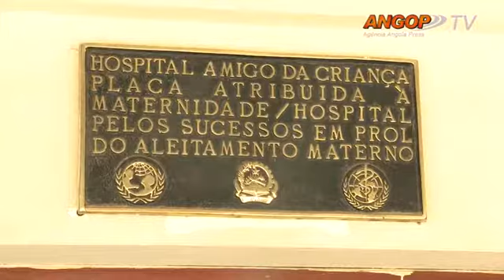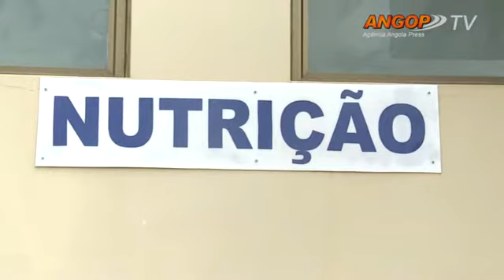Hospital Geral dos Cajueiros adopta novo critério de atendimento